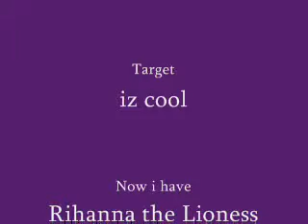What I got from Target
Im sooooo excited! The Lion family is complete!

lolz